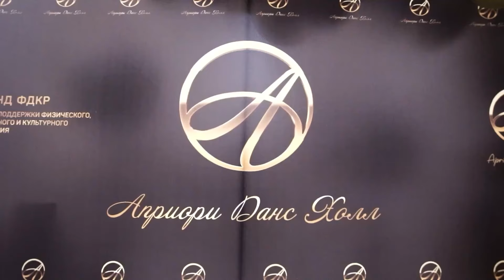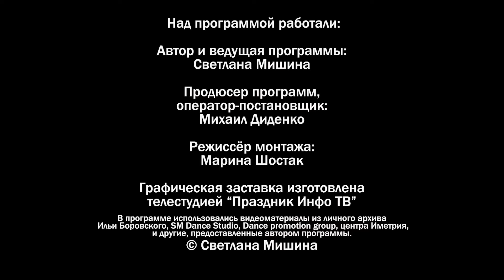Илья Боровский в телепроекте "Танцы всегда" на телеканале Каледоскоп ТВ | 3 февраля 2024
Передача  "Танцы всегда" с Ильей Боровским на телеканале Каледоскоп ТВ | 3 февраля 2024
Гость передачи - Илья Боровский, чемпион Америки и Гонконга, судья международного класса.
Поговорили о танцах, о призвании и мотивации.
Илья рассказал много интересного про жизнь в США, Гонконге и о разнице в менталитете  и подходе к обучению людей в разных странах.

Смотрите, будет интересно